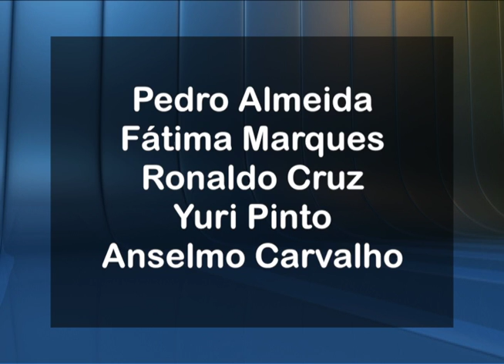Equipe de transição da prefeita eleita de Mossoró realiza primeira reunião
A equipe de transição da prefeita eleita de Mossoró, Rosalba Ciarlini, realizou a primeira reunião para discutir o levantamento da situação da administração municipal,  mas ainda aguarda a escolha dos nomes da atual gestão.